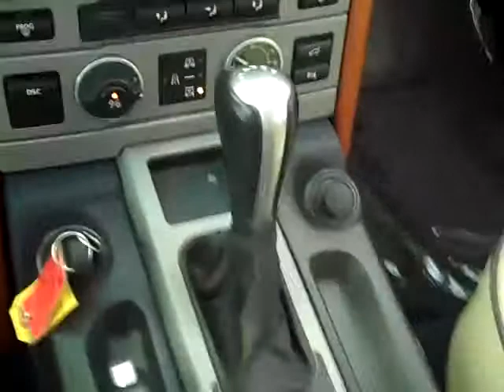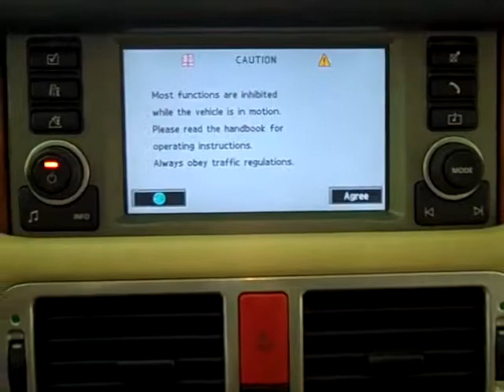The Sharpest Rides 2005 LandRover HSE Stock S4567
The Sharpest Rides 2005 Land Rover HSE Stock  S4567